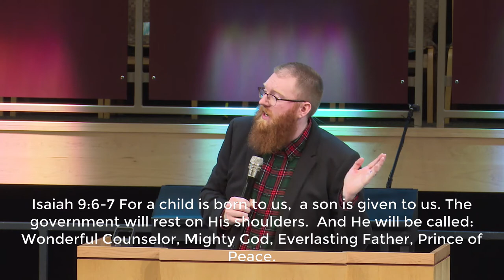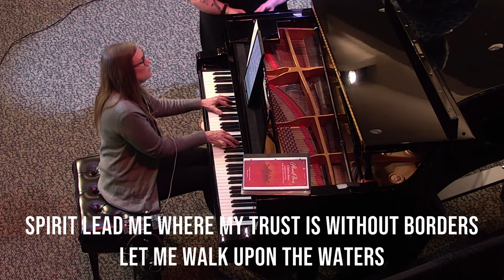Prince of Peace | Pastor August Hoffman | New Hope Urbandale